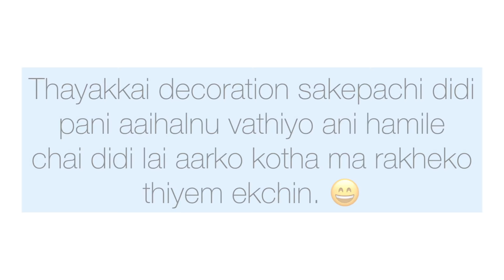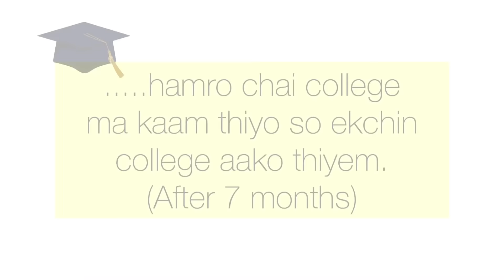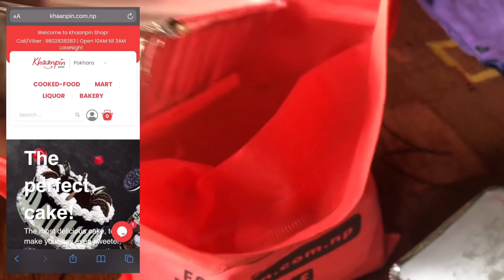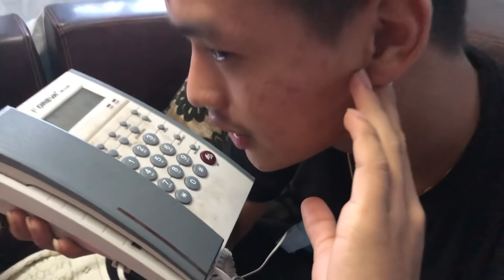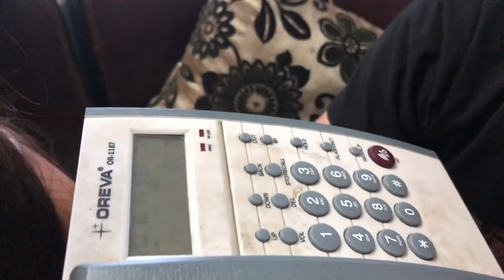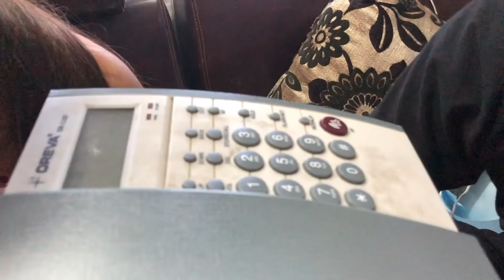She Got So Happy 😀 || Surprising Our Sister On Her Birthday 🥳 || Abishek Gurung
Check out Khaanpin’s website and get yummy foods for your tummy.

You can also contact on this number

We surprised @Thisissharmy didi on her birthday. It was really fun and she loved each and everything. Always stay happy and healthy pyari didi. 😇❤️
Music played inside the video:
Song: Meadow - Vlad Gluschenko (NoCopyright Sound Notes (NCSN))